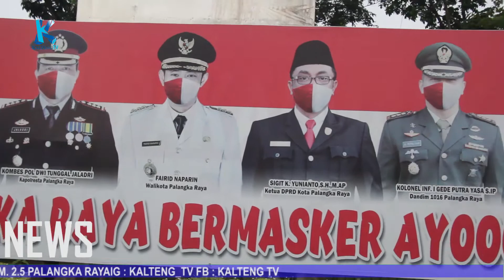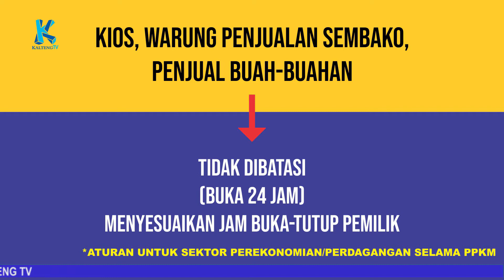THM DIBATASI BUKA SAMPAI PUKUL 9 MALAM